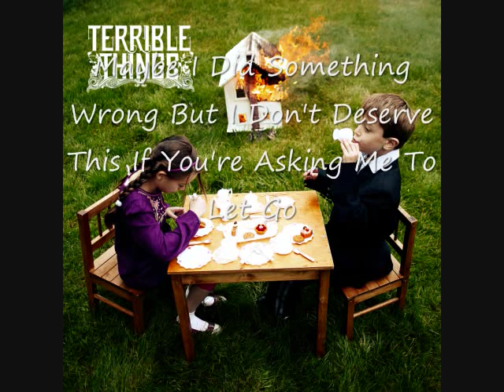Terrible Things-Wrap Me Up(With Lyrics)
Wrap Me Up - Terrible Things. 2010 Universal Motown. Their Debut Album Is Due Out In Stores and Online on August 31st.